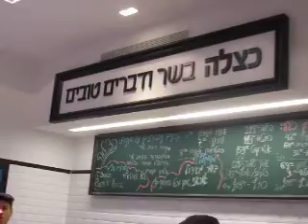סניף כצל'ה בספייסס מתחדש Deli Spices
ספייסס מתחדש  Deli Spices עם איל כץ וכצל'ה